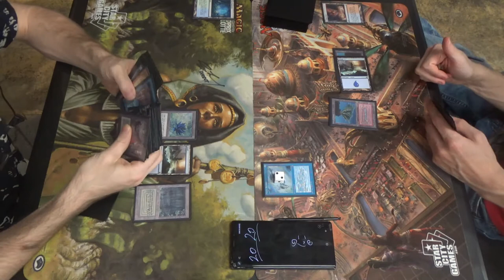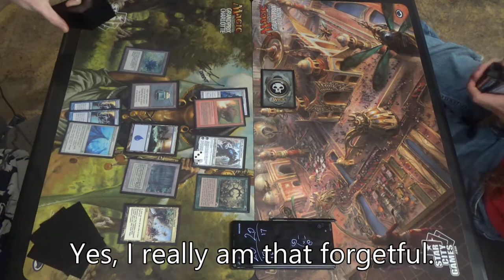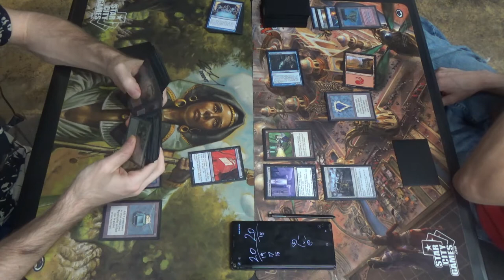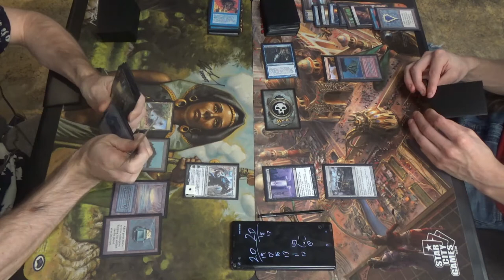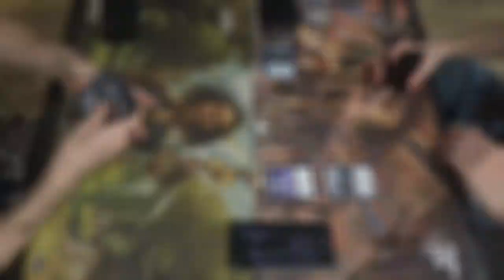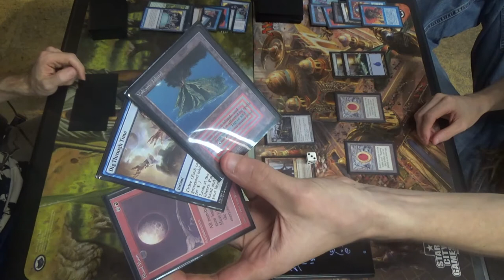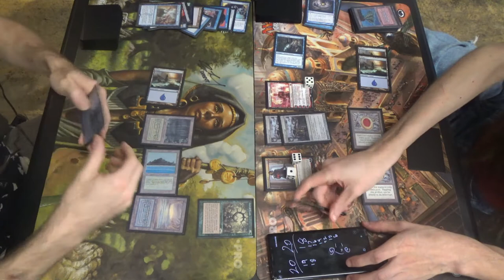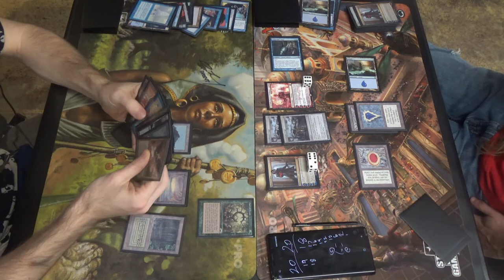Vintage MtG — Golden Gun Oath vs. Blue Moon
The Deck with the Golden Gun
*007 theme intensifies*

Golden Gun Oath seeks to use Dragon Breath to win on the turn that Oath goes off. It has an about one-in-three chance to do so, as Dragon Breath needs to come before the two creatures that are in the deck. This one also has the added benefit of including Channel for the early Blightsteel, Emrakul cast trigger, and/or Karn, the Great Creator being able to retrieve and cast either Mycosynth Lattice or another Blightsteel Colossus.

Here's the list for my Golden Gun deck as of right now:
Artifacts (8)
1 Black Lotus
1 Manifold Key
1 Mox Emerald
1 Mox Jet
1 Mox Pearl
1 Mox Ruby
1 Mox Sapphire
1 Time Vault
Creatures (2)
1 Blightsteel Colossus
1 Emrakul, the Aeons Torn
Enchantments (5)
1 Dragon Breath
4 Oath of Druids
Instants (12)
1 Abrupt Decay
1 Ancestral Recall
1 Brainstorm
1 Dig Through Time
1 Flusterstorm
4 Force of Will
1 Gush
1 Mental Misstep
1 Vampiric Tutor
Planeswalkers (5)
1 Ashiok, Dream Render
1 Karn, the Great Creator
1 Narset, Parter of Veils
2 Oko, Thief of Crowns
Sorceries (11)
1 Channel
1 Demonic Tutor
1 Gitaxian Probe
1 Imperial Seal
1 Ponder
4 Preordain
1 Time Walk
1 Tinker
Lands (17)
1 Bayou
2 Flooded Strand
4 Forbidden Orchard
1 Island
1 Misty Rainforest
1 Polluted Delta
1 Scalding Tarn
1 Strip Mine
3 Tropical Island
1 Underground Sea
1 Wasteland
Sideboard (15)
1 Blightsteel Colossus
1 Chalice of the Void
1 Damping Sphere
1 Energy Flux
1 Flusterstorm
1 Gisela, Blade of Goldnight
1 Mycosynth Lattice
1 Null Rod
3 Ravenous Trap
1 The Tabernacle at Pendrell Vale
1 Tormod’s Crypt
2 Veil of Summer

If you, too, like not letting your opponent play, then feel free to copy this handy little Blue Moon decklist:
Artifacts (5)
1 Black Lotus
1 Mox Ruby
1 Mox Sapphire
2 Null Rod
Creatures (4)
1 Jace, Vryn’s Prodigy
1 Niv-Mizzet, Parun
2 Snapcaster Mage
Enchantments (3)
2 Blood Moon
1 Mystic Remora
Instants (13)
1 Abrade
1 Ancestral Recall
1 Brainstorm
1 Dig Through Time
1 Fire / Ice
1 Flusterstorm
4 Force of Will
1 Gush
1 Mental Misstep
1 Spell Pierce
Planeswalkers (8)
1 Chandra, Awakened Inferno
1 Chandra, Torch of Defiance
2 Dack Fayden
2 Jace, the Mind Sculptor
1 Narset, Parter of Veils
1 Ral, Izzet Viceroy
Sorceries (9)
1 Anger of the Gods
1 Gitaxian Probe
1 Merchant Scroll
1 Ponder
3 Preordain
1 Time Walk
1 Treasure Cruise
Lands (18)
5 Island
1 Library of Alexandria
1 Mountain
2 Polluted Delta
4 Scalding Tarn
1 Strip Mine
4 Volcanic Island
Sideboard (15)
3 Grafdigger's Cage
3 Ingot Chewer
4 Leyline of the Void
1 Lightning Bolt
1 Mindbreak Trap
1 Mystic Remora
1 Null Rod
1 Pyroblast